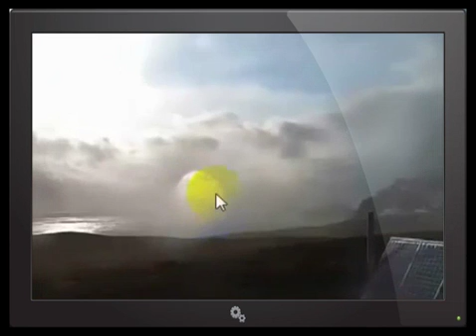RED WARNING! NIBIRU AMAZING LOOK AT THIS Cleveland Alaska 2015 04 22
RED WARNING! WTF !! NIBIRU! ? AMAZING LOOK AT THIS..Cleveland Alaska 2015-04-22
PLEASE LOOK GOOD! This is truly an amazing sight.
How to explain this ?